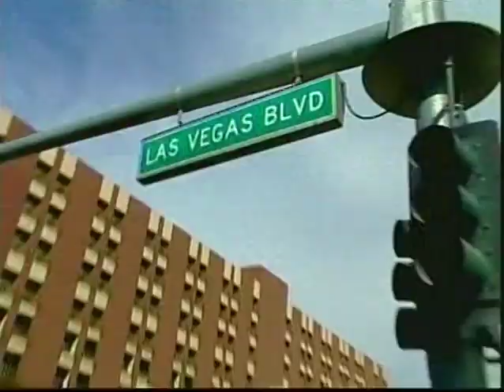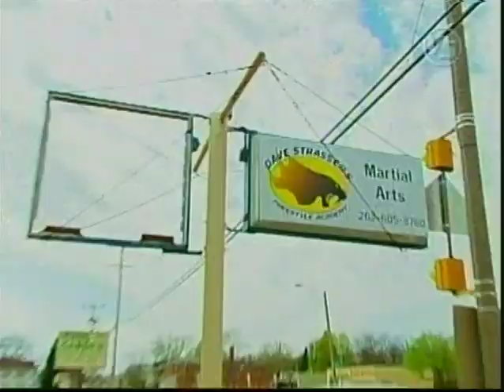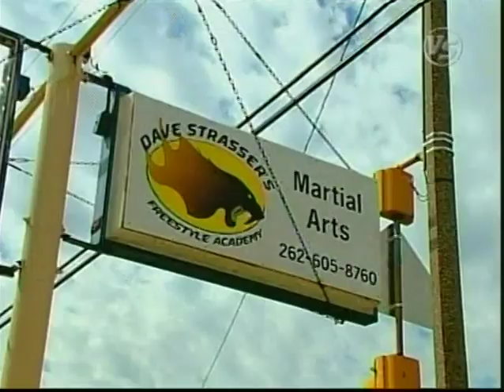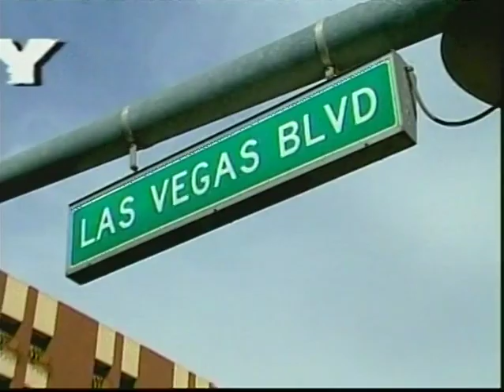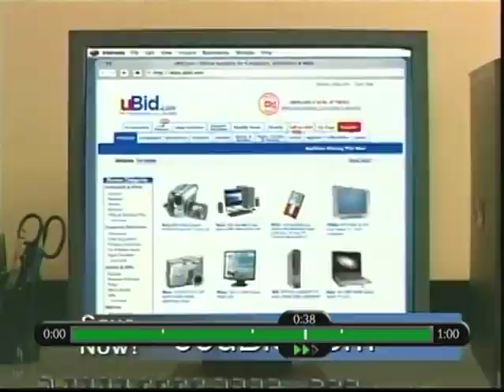Tap Out show - Sergio Gomez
Tap Out crew with Sergio Gomez. 2007.